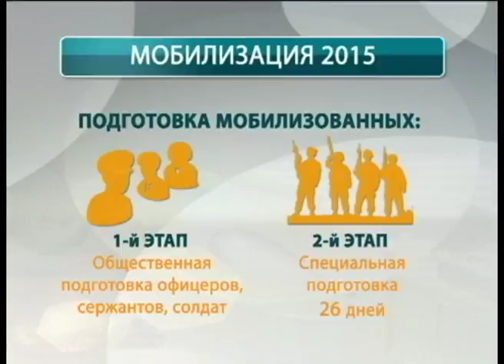Инфографика. Мобилизация 2015 :: Всем миром